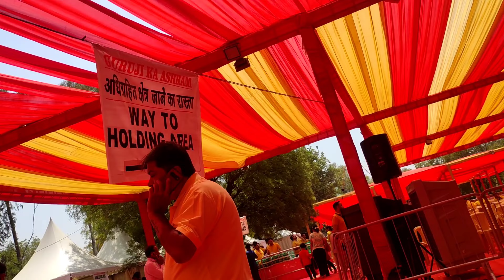Baisakhi Function at Guruji Bade Mandir